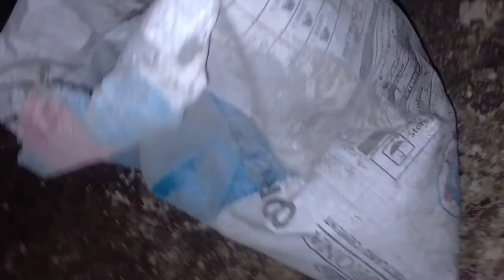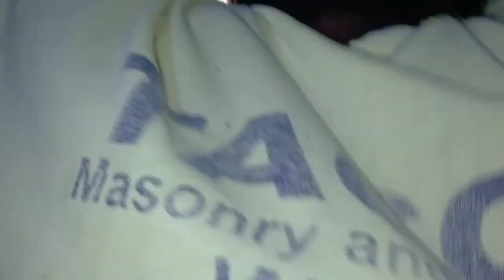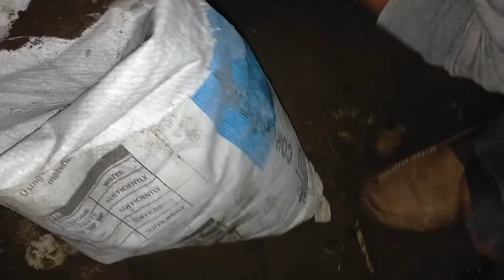Guano Organic Fertilizer from Cave Complete Guide and easy to get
How to get Guano Organic fertilizer from cave best Fertilizer